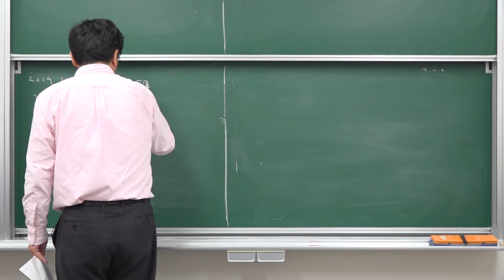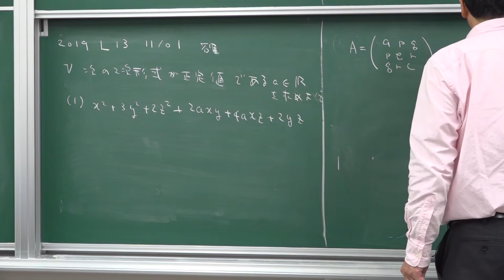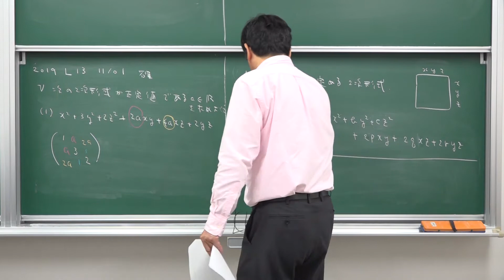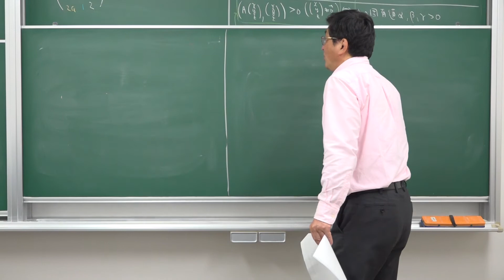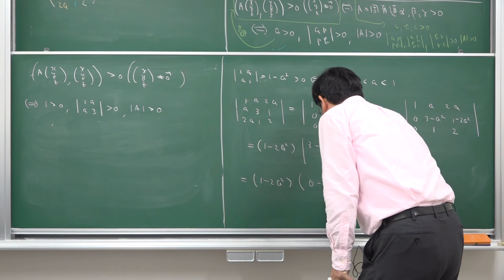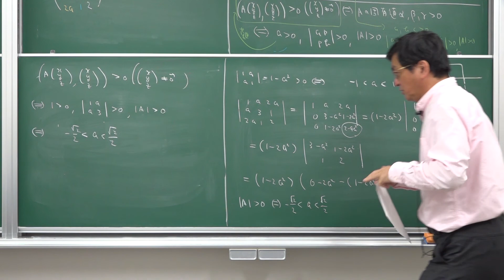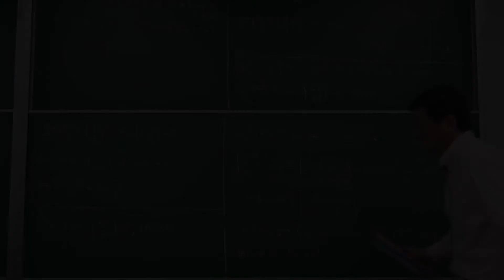2019-11-01 Lec13 確認問題Ⅴ（１）